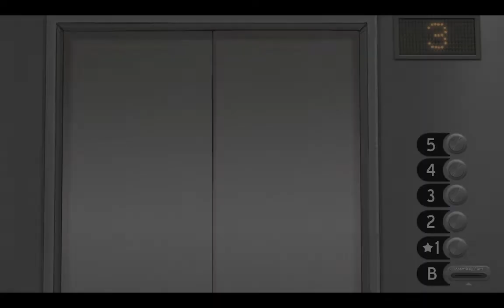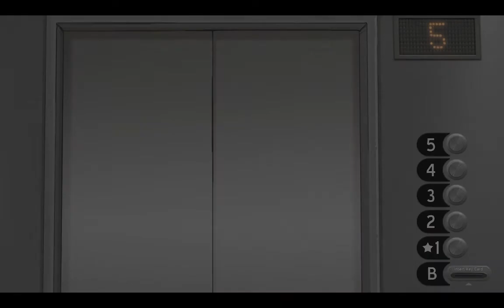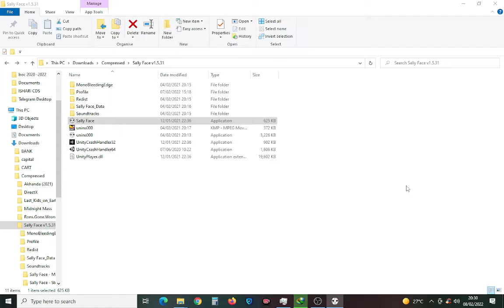Sally Face - Episode 1 = Strange Neighbors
Sally Face is a dark adventure game following a boy with a prosthetic face. Sal uses his handheld video game system to speak with the dead and learn their stories. After a string of mysterious murders, Sal and his three friends discover something truly sinister casting shadows over their small town.

Sally Face is composed of five episodes in total. The first episode offers a short introduction, which the subsequent episodes greatly expand upon.

FEATURES

    Inspired in part by 1990s cartoons and personal nightmares
    Loaded with bizarre and memorable characters
    Challenging optional puzzles reveal new narrative threads
    Handcrafted by a solo dev (including art, design, narrative, music, etc.)